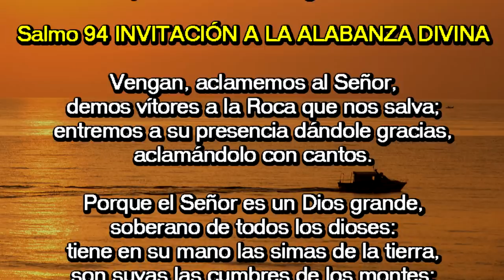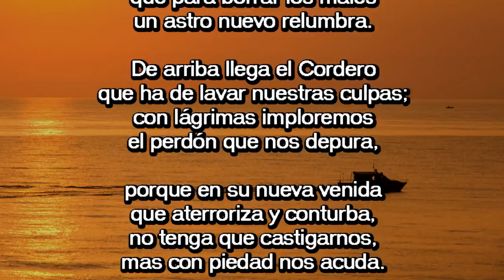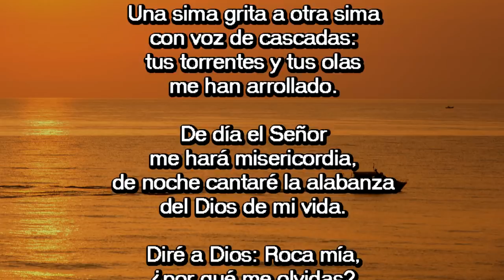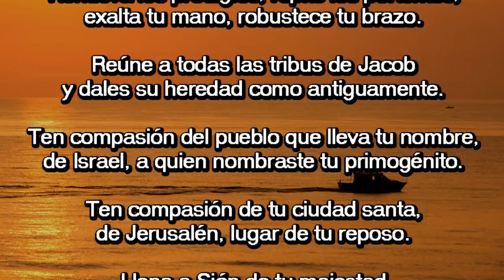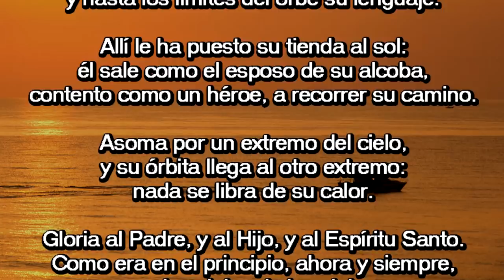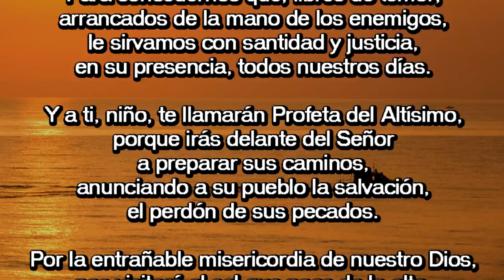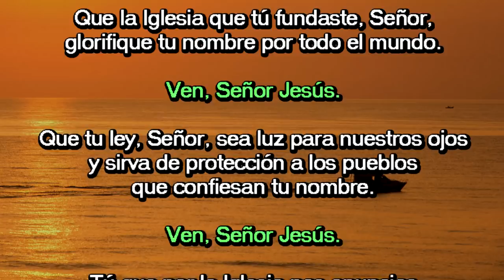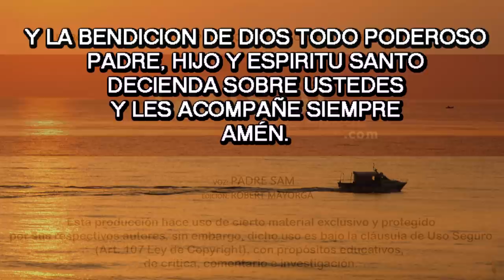Oración de la mañana (Laudes), LUNES II SEMANA DE ADVIENTO | Padre Sam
Oración de la mañana (Laudes),  LUNES 10 DE DICIEMBRE 2018 | Padre Sam